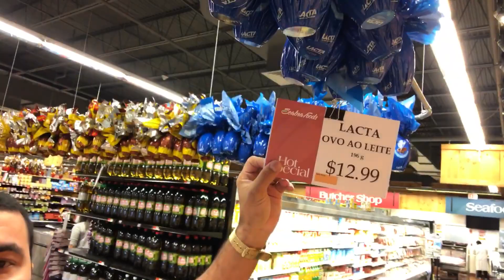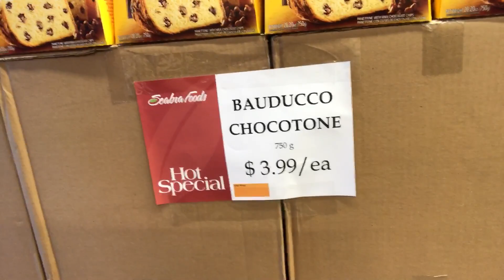Ovos de páscoa fabricados no Brasil são mais baratos nos USA?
Ovos de páscoa fabricados no Brasil são mais baratos nos USA? Talvez não, mas o ChocoTone da Bauducco é sacanagem! 😂😂😂